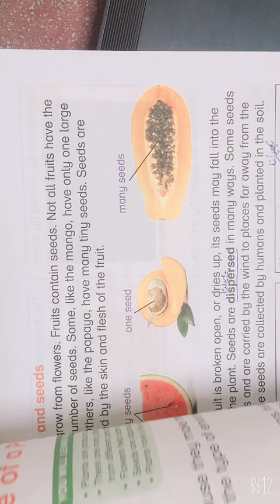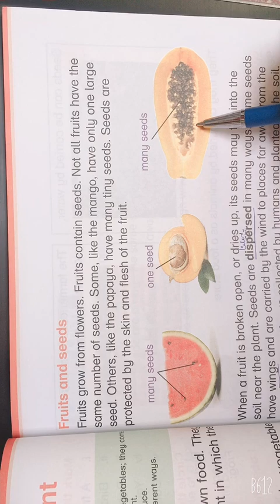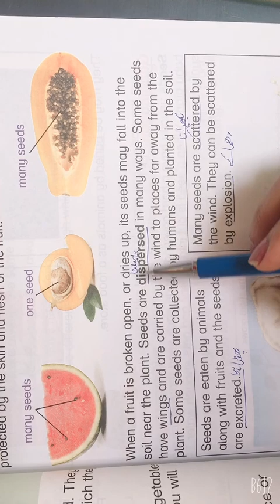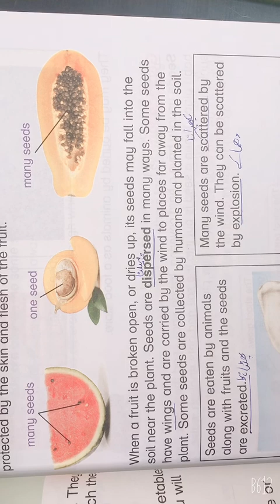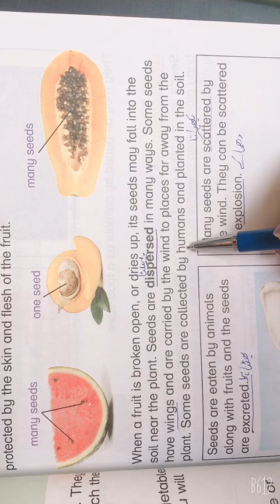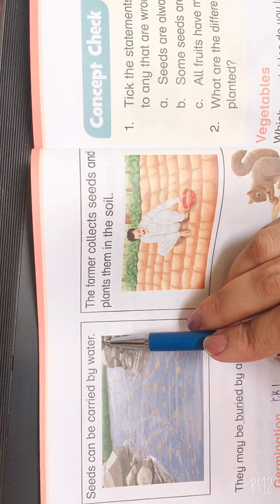class 3 Science( 17 Sep 2020)